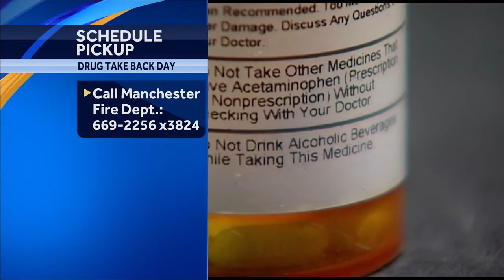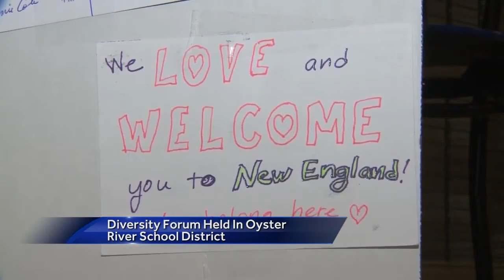Afternoon update: UNH burglary arrest; Farnum Center expands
Take a look at the day's top stories with anchor Kristen Carosa.